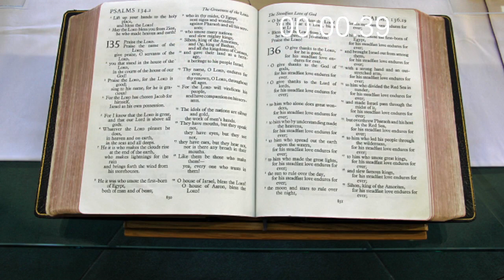" A Heightened Awareness" 4/2/2023